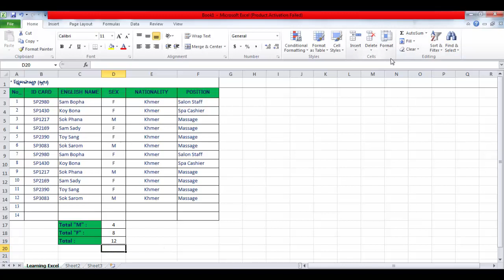How to count the number of male or female staff in excel ?, របៀបរាប់ចំនួនប្រុស ឬស្រីក្នុង Excel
How to count the number of male or female staff in excel,
How to count Male or Female in excel
How to use excel 2007,
How to use excel 2013
How to use excel 2017
How to use excel 2016
សូមថ្លែងអំណរគុណចំពោះប្រិយមិត្តដែលតែតែគាំទ្រ និងសូមអធ្យាស្រ័យរាល់
កំហុសឆ្លងត្រង់ប្រការណាមួយ ដែលបងប្អូនប្រិយមិត្តមិនពេញចិត្ត។